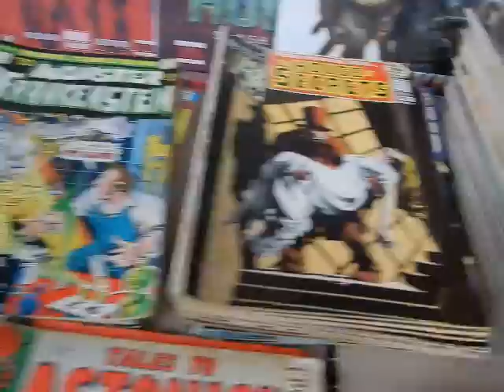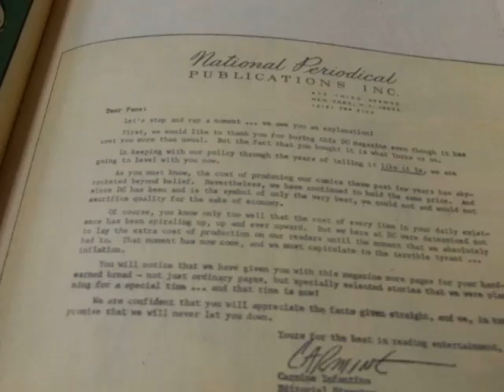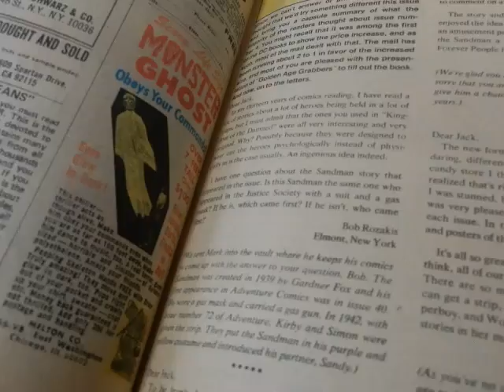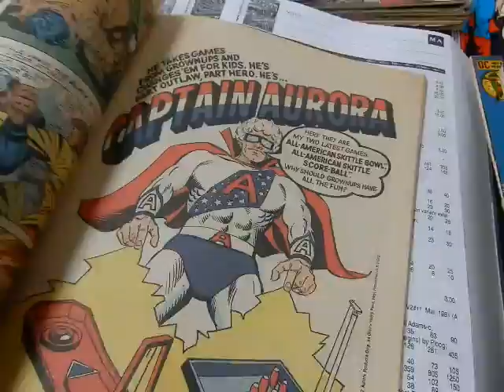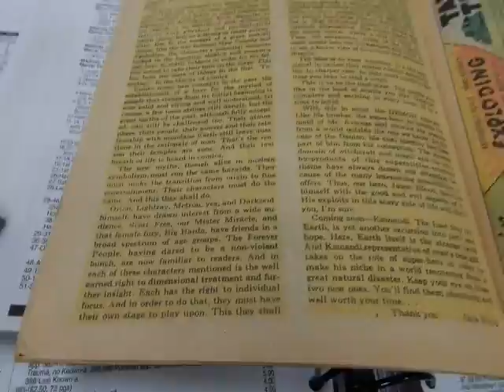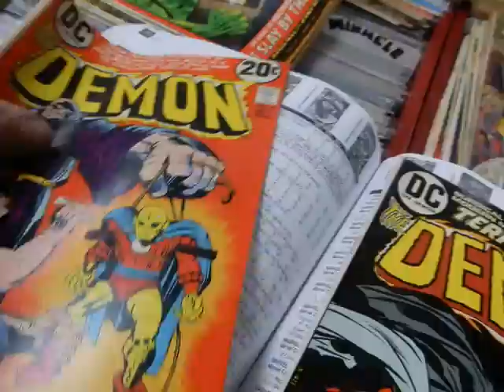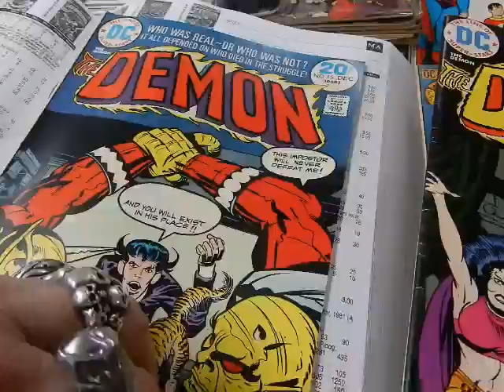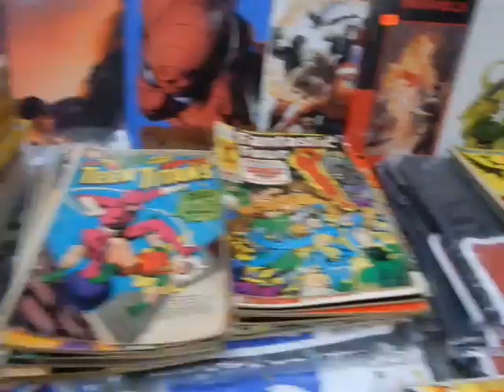Silver/Bronze-Age Collection update Jack Kirby The Forever People & The Demon @ JC'S Comics N More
Silver/Bronze-Age Collection update focuses on Jack "King" Kirby's Fourth World from DC Comics this is on The Forever People & The Demon @ JC'S Comics N More: Your Pop Culture Super-Store 6725 W Central Ave Toledo, OH 43617 If you enjoy these videos, subscribe & Smash the bell for notifications.